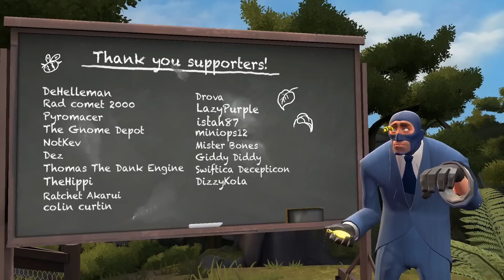IL GIARDINHEAVY! DOPPIAGGIO [ITA]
Mai mettersi tra un Giardiniere e la sua preziosissima erba.

█ Voce: Ludovico Tornabene